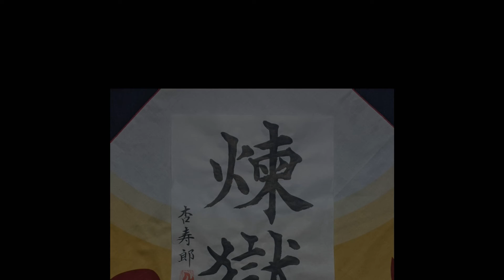【Calligraphy channel】Flame Breathing Ninth From Purgatory 「煉獄」